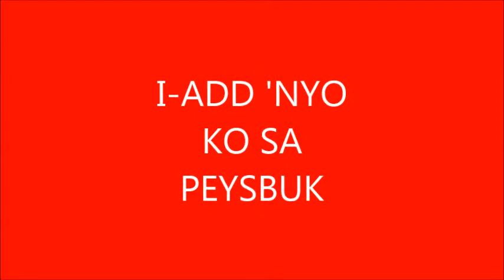I-ADD 'NYO KO SA PEYSBUK by DeNePhew (Original Composition)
Here's another original composition by DeNephew:
I-ADD 'NYO KO SA PEYSBUK

D
Sinong may peysbuk
Bm
Itaas ang kamay
G
Ating iwagayway
A
Mga salaysay
D
Kuwento ng pag-ibig
Bm
Larawan ng buhay
G
Mga tagumpay
A
Ating ilagay

D
I-type 'nyo lang ang pangalan ko
Bm
Or search na lang ninyo
G
You'll be my friend
A
Sa Facebook natin
D
Mga pityurs ko meron "Now and Then"
Bm
I hope you'll appreciate
G
What's up with you?
A
Always updated pa rin?

REFRAIN
D                    Bm
Sa peysbuk, sa peysbuk
G                     A
Sino ang may peysbuk
D                             Bm
Alam mo na ba ang account ko
G
Please lang po
A
I-add n'yo ko
                         G           F#
I wanna be your friend
          G                    F#
My facebook friend
    G
Confirm my request
   F#
Don't ignore me my friend
         G
I will flood you with likes
         F#
Like there's no end

NOTE:  NOT TOTALLY DONE YET...SINCE I HAVE TO WORK ON THE REFRAIN PART OF THE TUNE...